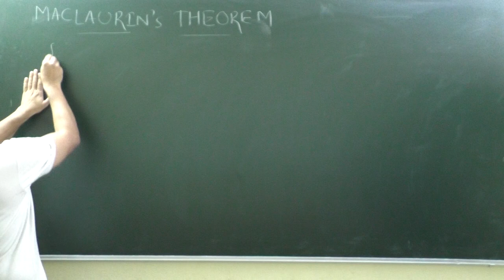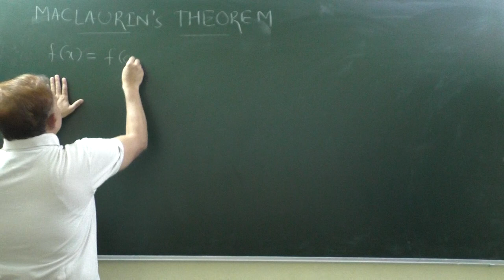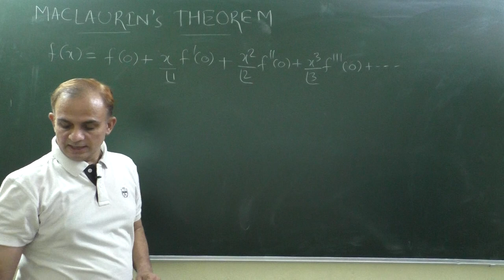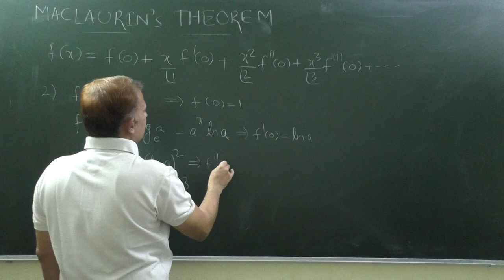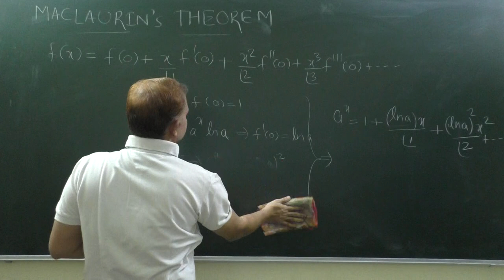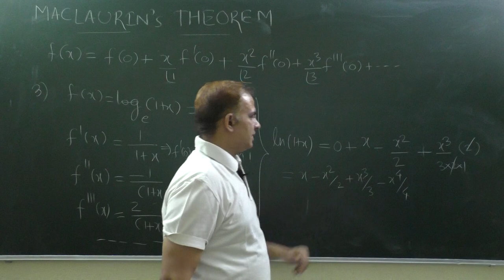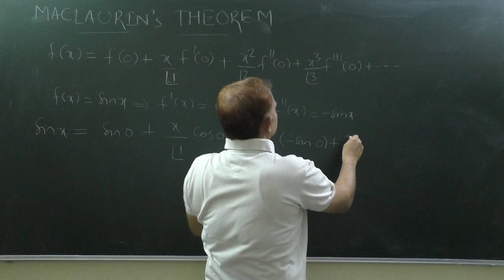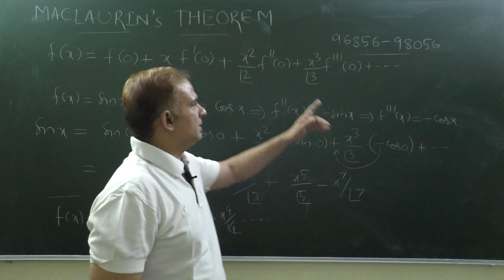Maclaurin's Theorem for Series expansion of e^x, e^-x, a^x, log (1+x), sinx, cosx,.......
Useful for IIT JEE Aspirants and Under Graduate Mathematics students.